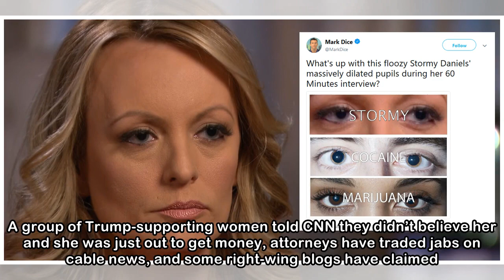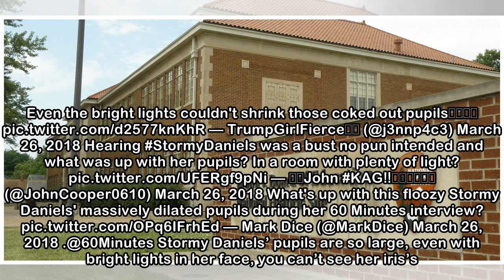Stormy Daniels' pupils spark wild conservative conspiracy theory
The attacks against Stormy Daniels, the adult film actress who says she had an affair with Donald Trump in 2006, have come out in full force since her interview with 60 Minutes over the weekend. A gro...